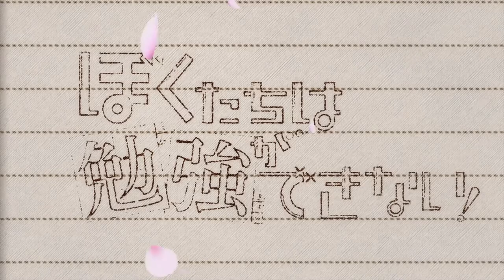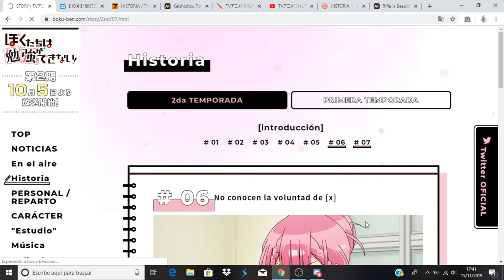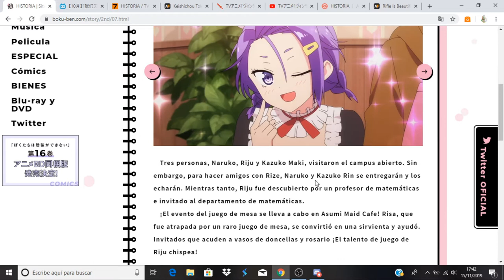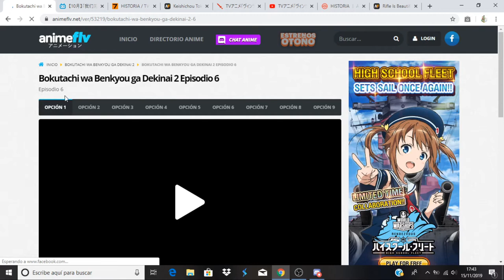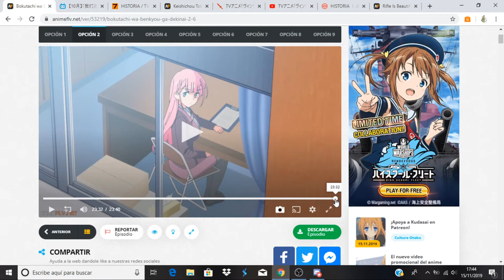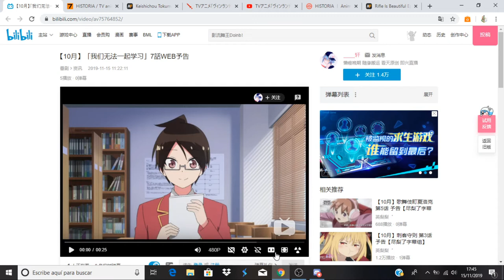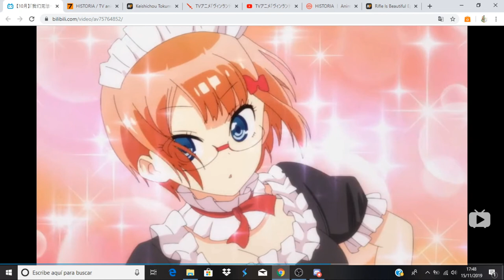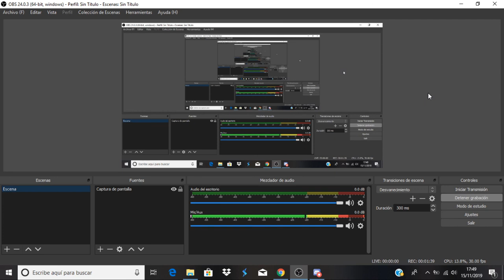Bokutachi wa Benkyou ga Dekinai 2 comentando avance del capitulo 7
Anime Opening and Ending: Bokutachi wa Benkyou ga Dekinai 2